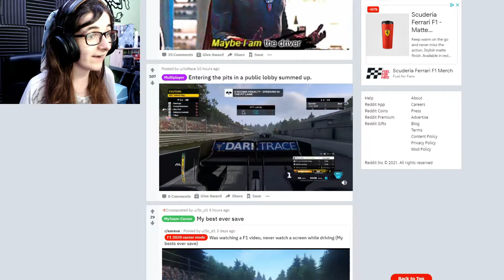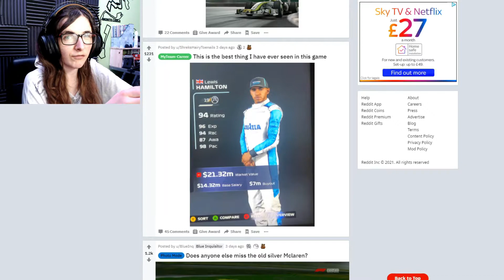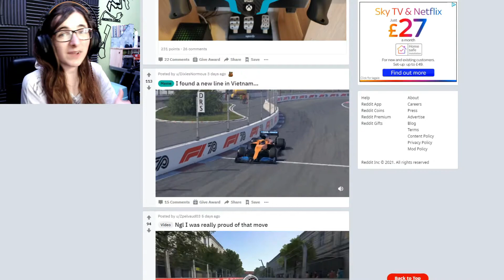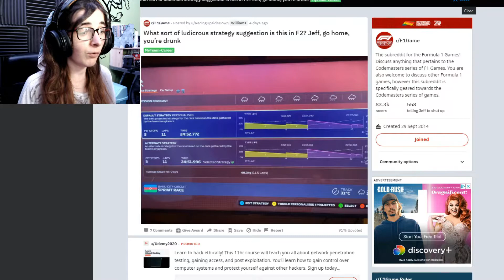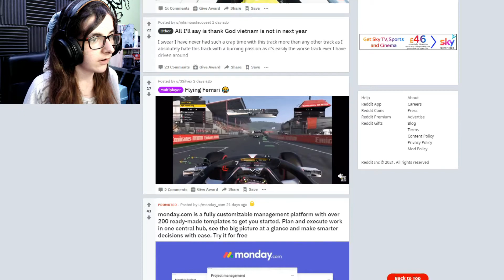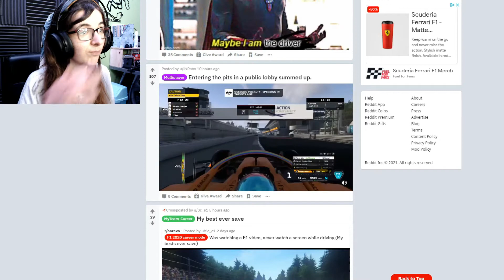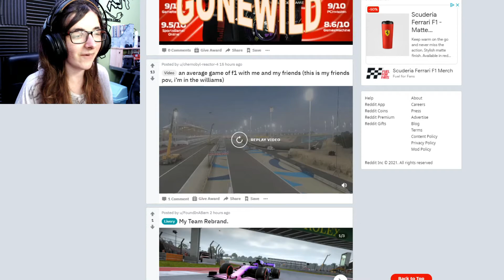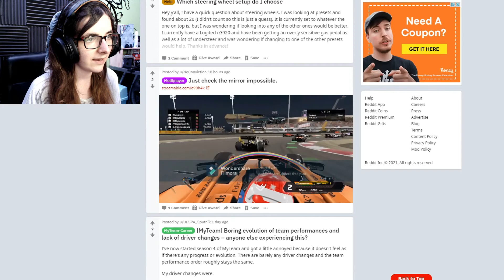FLYING CARS & CHAOS ONLINE ON F1 2020!